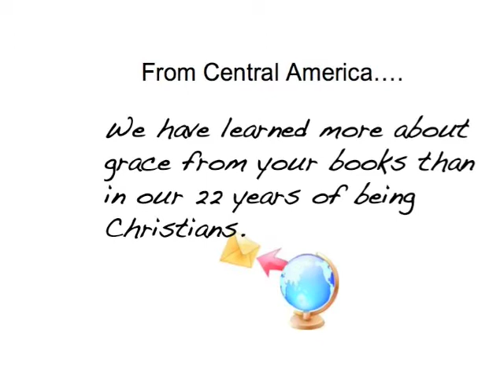Reformation in Latin America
A five minute video of the ministry of Dr. Roger Smalling and his wife Dianne in their efforts to bring the reformation to Latin America. Dr. Smalling is ordained in the Presbyterian Church in America and is founder and director of Vision R.E.A.L.